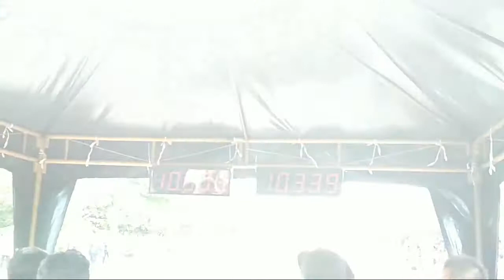Ngebutnya Banget Drag Bike Kota Bengkulu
Welcome To Channel MOTO RACING Z

dan Semoga Video Video ini Semua Bisa Menghibur Para Penonton Youtube Semua. !!!